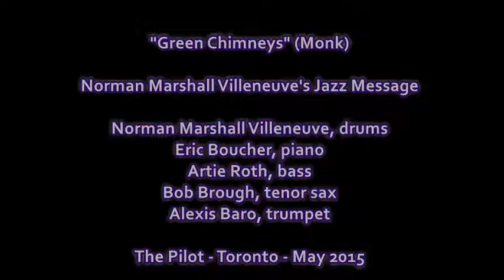"Green Chimneys" Norman Marshall Villeneuve's Jazz Message - Pilot - May 2015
"Green Chimneys" (Monk) The Pilot 2015
Norman Marshall Villeneuve's Jazz Message
Norman Marshall Villeneuve, drums
Eric Boucher, piano
Artie Roth, bass
Bob Brough, tenor sax
Alexis Baro, trumpet
(c)Louise Artibello